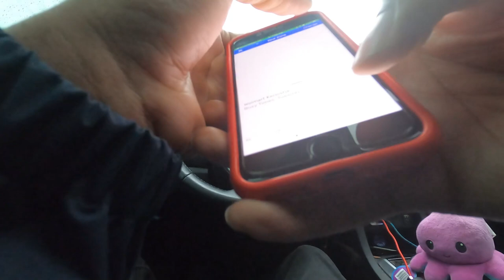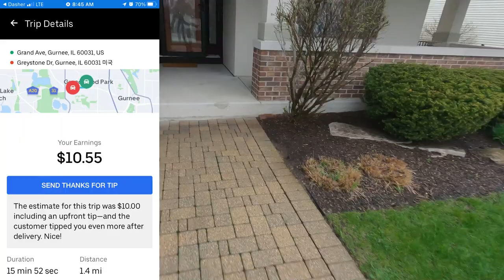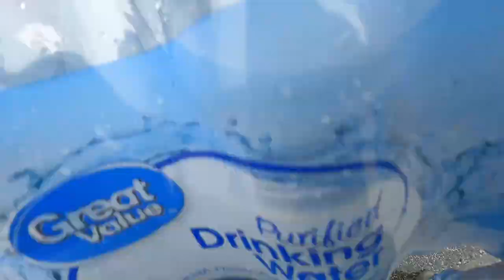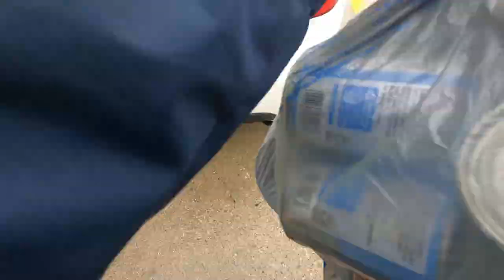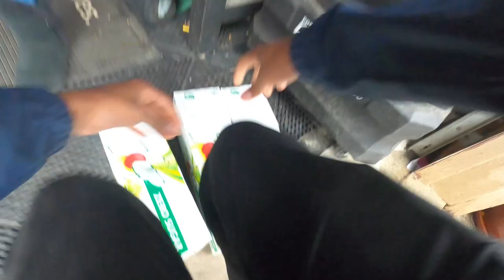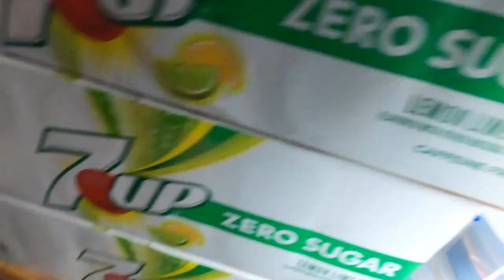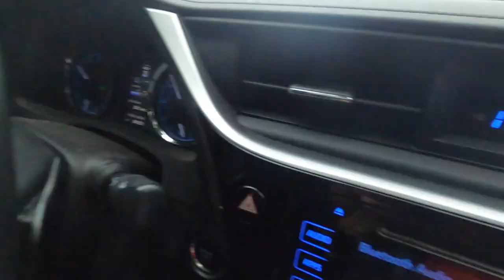Did I Really Get KICKED OFF of the Spark App? 😧🤬 InstaCart, DoorDash Tips & Tricks, Ride-Along